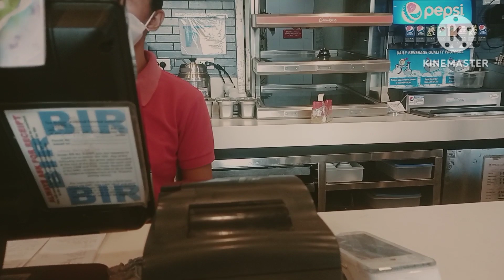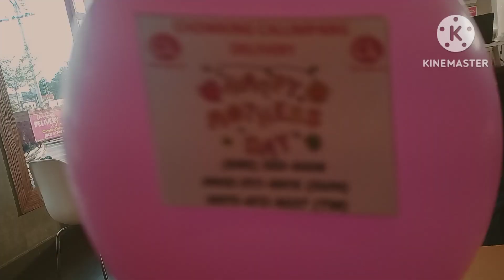Kainan sa chowking with kids//unexpected binigyan kami ng gift sa chowking for mother's day